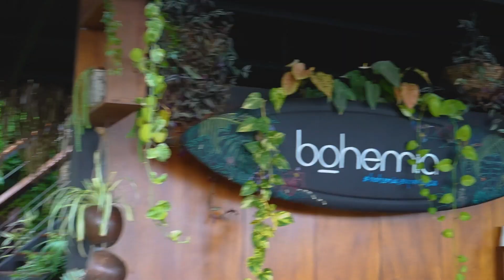CHIPAS VEGANOS: PAN DE QUESO SIN GLUTEN NI LACTOSA - PAN DE YUCA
En este video te enseño a preparar Chipás Veganos con yuca o mandioca. Una versión de los pancitos de queso veganos. Esta receta de pan sin gluten y sin lactosa es ideal como snack para compartir.